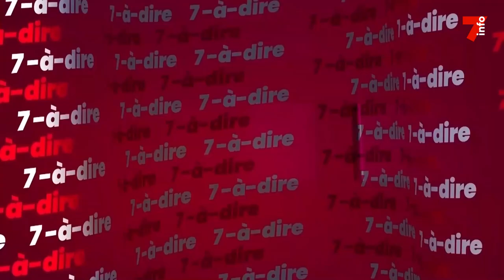7-à-dire | Entretien avec Issa Diabaté, architecte développeur